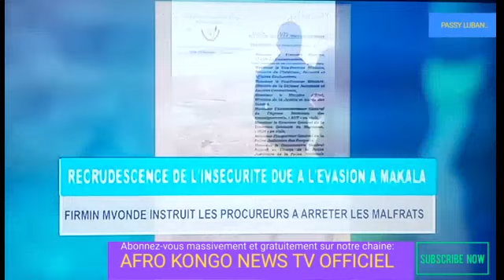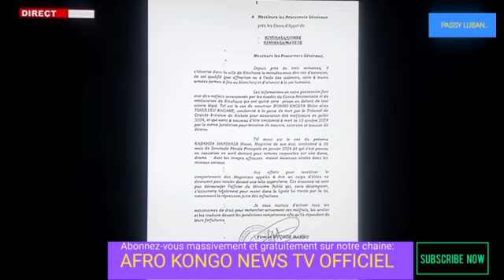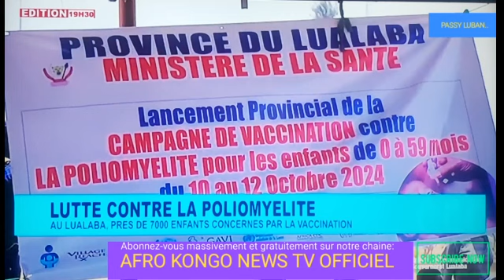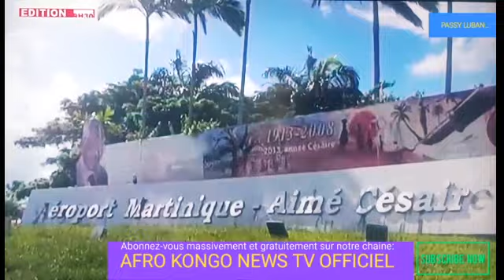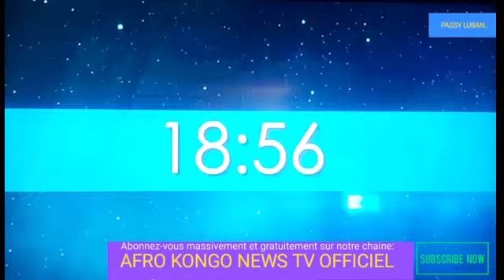LIVE🔴LE GRAND JOURNAL D'ACTUALITE DE 13H30 DE CE DMANCHE 13 OCTOBER 2024 EN RD.CONGO.